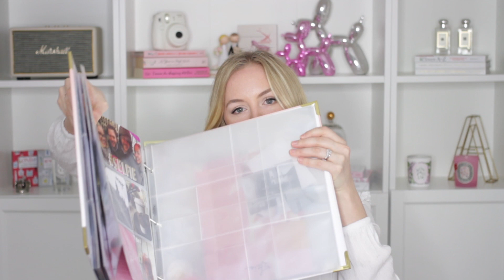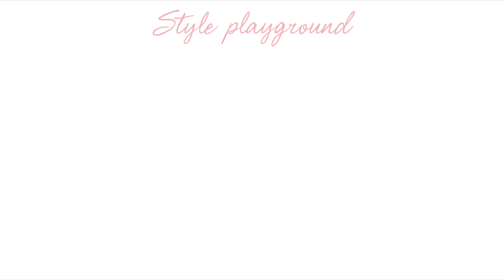Favoris du moment | Mode, beauté & lifestyle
Je vous fais découvrir tous mes favoris mode, beauté et lifestyle du moment dans cette nouvelle vidéo!

• SNAPCHAT axelleblanpain

J’utilise un Canon G7X mark II pour mes vlogs
Et un Canon 600D pour le reste des vidéos

Tous les articles suivis d'une * sont des échantillons presse.